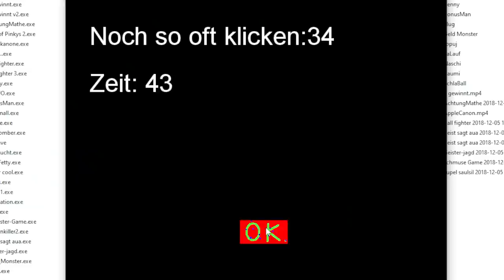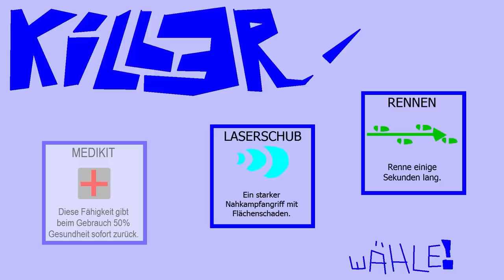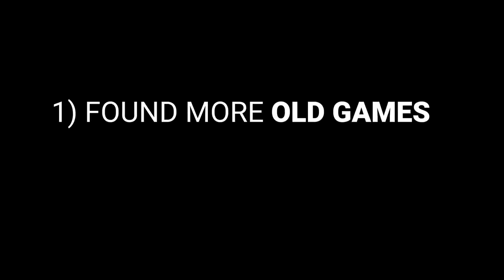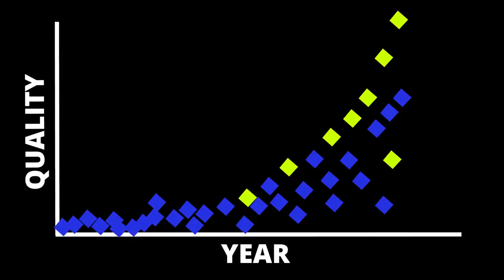Every Game I Ever Made (~20 Years)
In this game dev video I show you every game I ever made in as little time as humanly possible.

0:00 - First Games
2:00 - Early Games
3:30 - The Ago of Widescreen
5:15 - First Releases
6:00 - Game School
7:15 - Making Friends
8:30 - Going Full Time Indie
10:35 - The Final Game (for now)